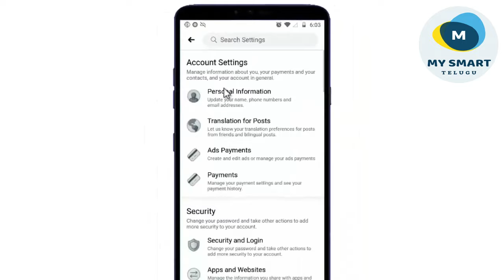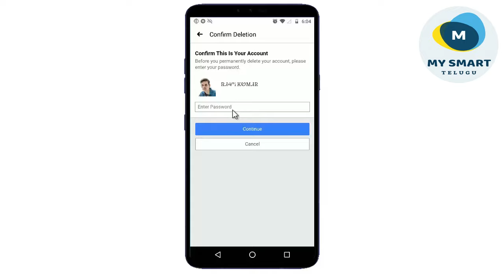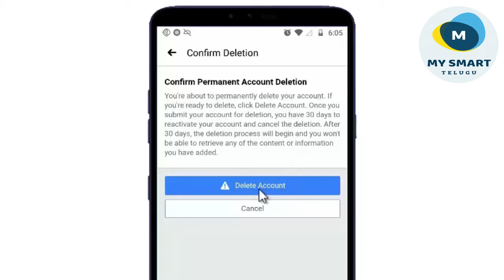FB Account Delete చేయడం ఎలా ? | How to Delete Facebook Account in Telugu | Facebook Tricks 2020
This video is about how to delete facebook account permanently from facebook app. If you want to delete your fb account permanently on your mobile, Watch the video to the end. In this video i have shown how to delete facebook account easily on mobile. Follow simple steps from this facebook account delete process video tutorial and learn how to delete facebook account permanently in mobile. I hope this video helps you.